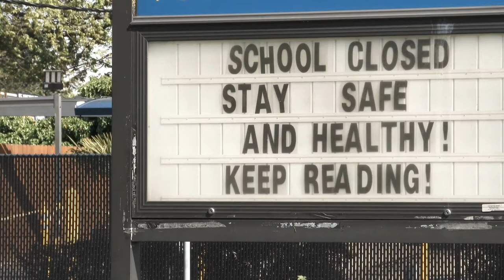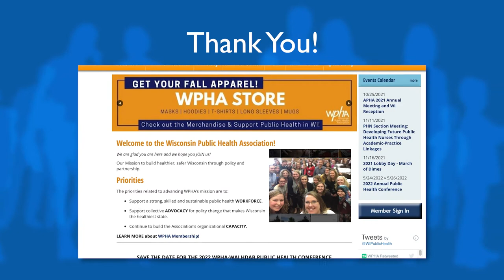Thank You Public Health - 2021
Thank you to public health professionals everywhere for your work to contain COVID-19 and get us through the pandemic.